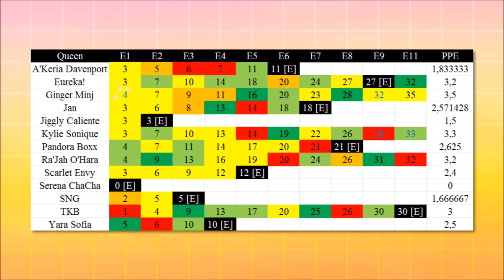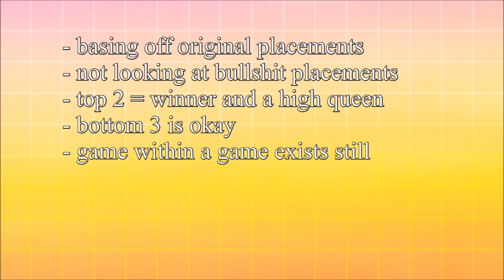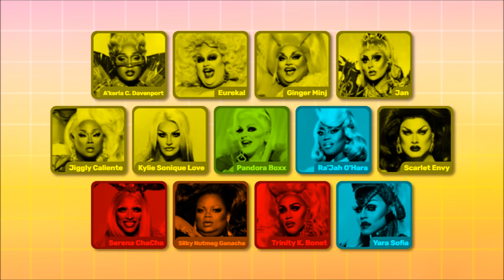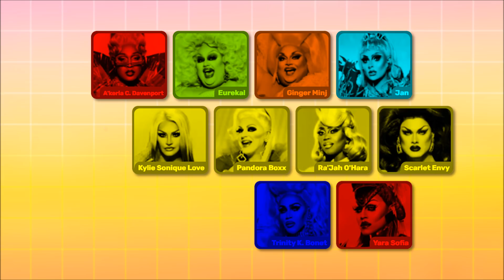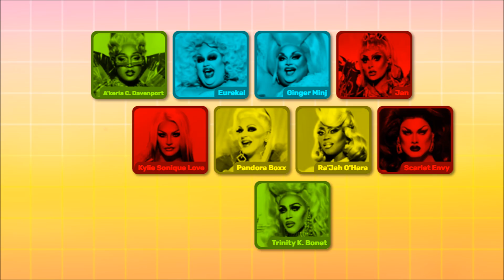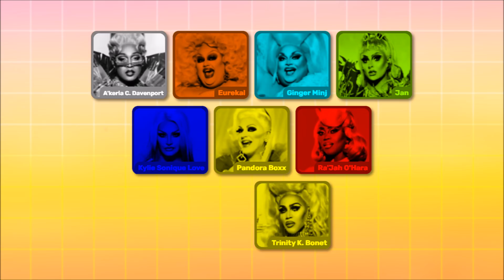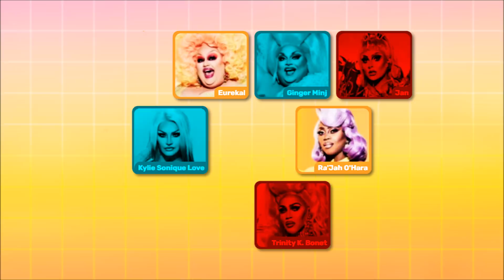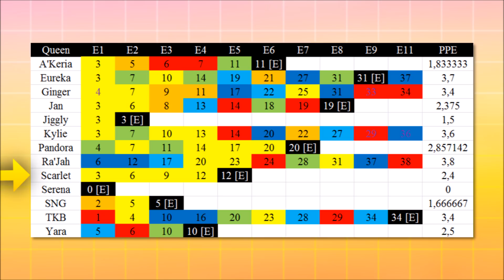What if All Stars 6 had had the Lipsync for Your Legacy Format?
You will hear lots of background noise in the video, as, I assume, people take the concept of a "hallway" as a place to yell instead of talking in a normal volume.

Queens mentioned in the video: A'Keria Davenport, Eureka!, Ginger Minj, Jan, Jiggly Caliente, Kylie Sonique Love, Pandora Boxx, Ra'Jah O'Hara, Scarlet Envy, Serena ChaCha, Silky Nutmeg Ganache, Trinity K. Bonet, Yara Sofia.

00:00 - Intro
01:30 - Ground rules
02:47 - Episode 1 — All Star Variety Extravaganza
03:56 - Episode 2 — The Blue Ball
05:04 - Episode 3 — Side Hustles
06:35 - Episode 4 — Halftime Headliners
07:41 - Episode 5 — Pink Table Talk
08:38 - Episode 6 — Rumerican Horror Story: Coven Girls
09:40 - Episode 7 — Show Up Queen
11:30 - Episode 8 — Snatch Game of Love
13:41 - Episode 9 — Drag Tots
14:24 - Episode 10 — Rudemption Lip-Sync Smackdown
14:40 - Episode 11 — This is Our Country
15:30 - Outro
16:27 - Bloopers (aka loud neighbour doesn't know how doors work)